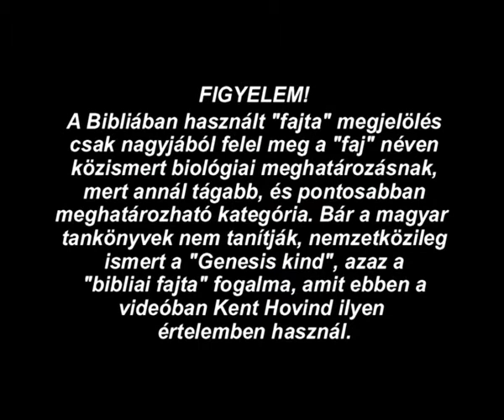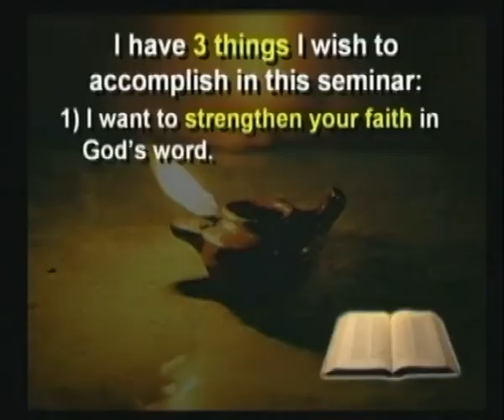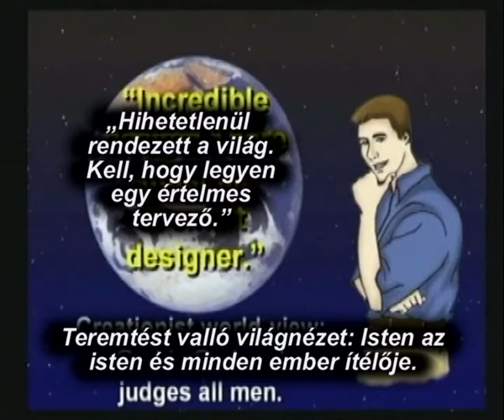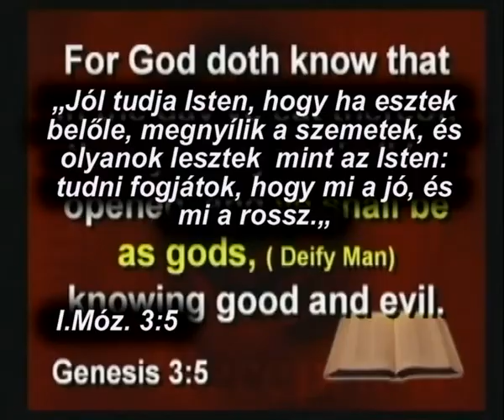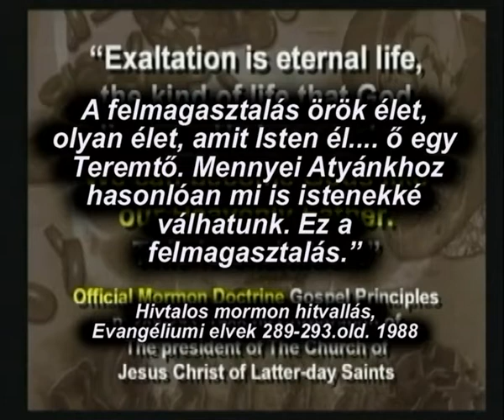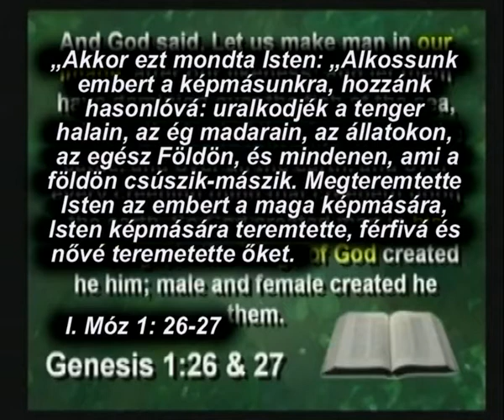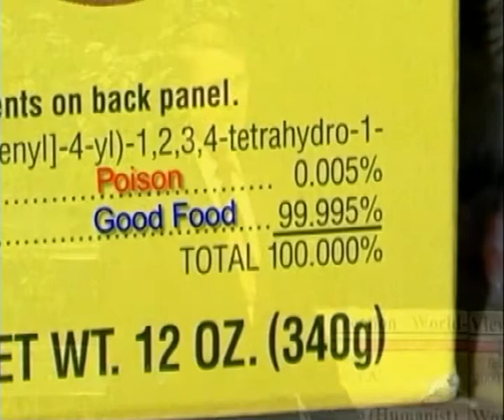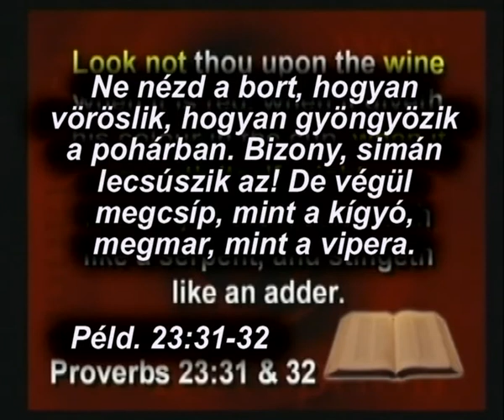A Föld kora (1/9)